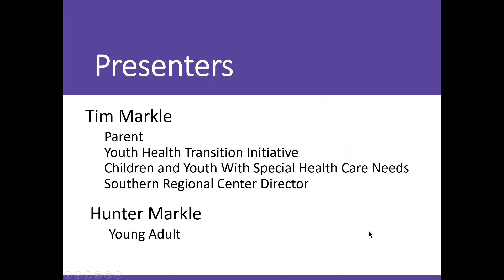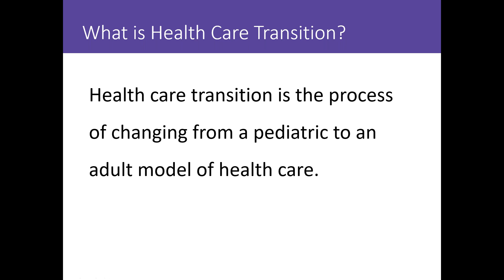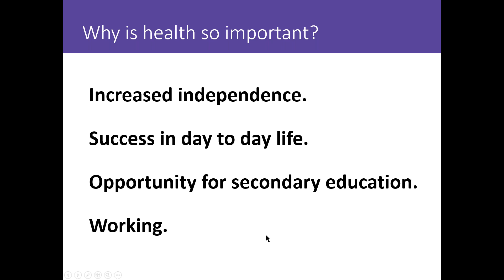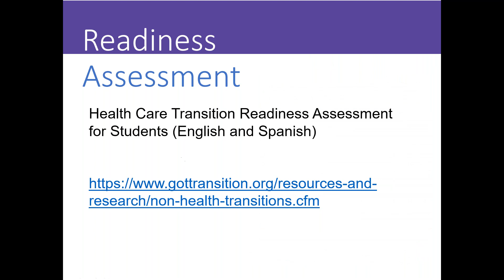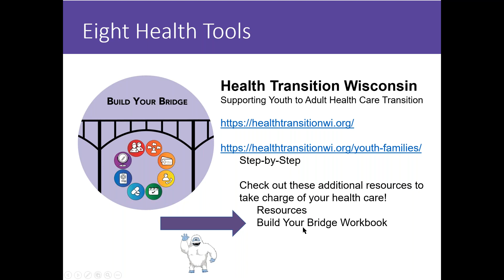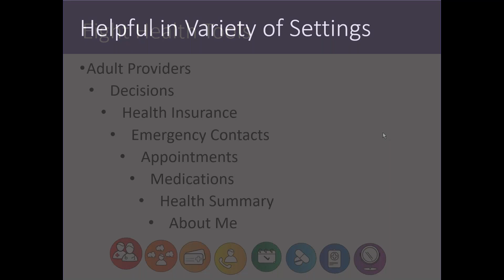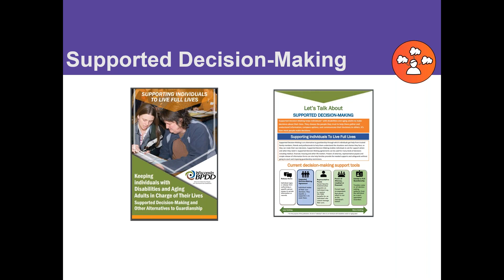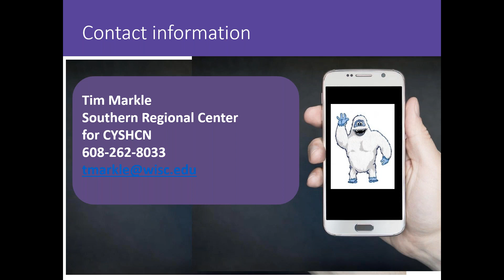Bridging the Gap: Health Care Transition for Community Partners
As adolescents move in young adulthood is seems like their whole lives are in transition. One transition that is foundation to success and often overlooked is the transition to the adult health care world. Starting as early as 12 years old, youth and families can begin to learn skills and build awareness so the youth can take charge of their own health care as an adult.